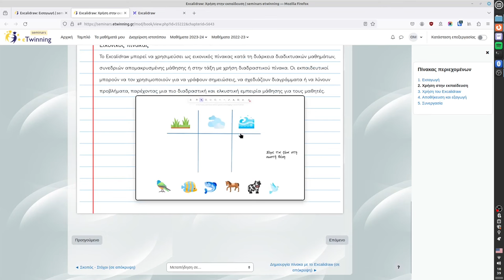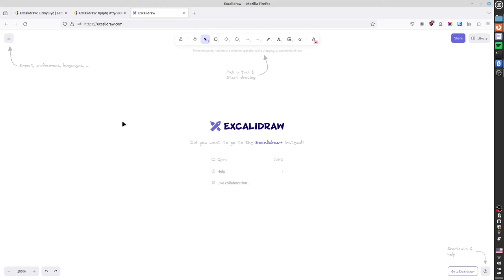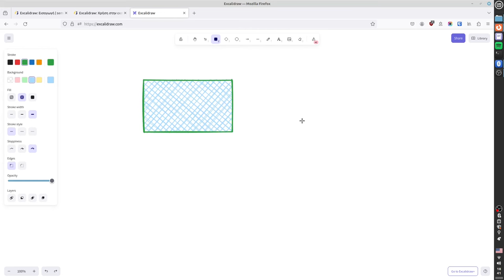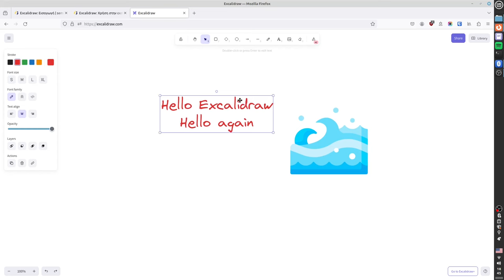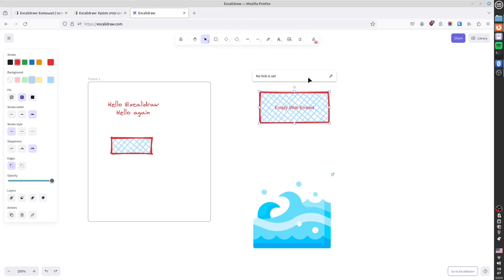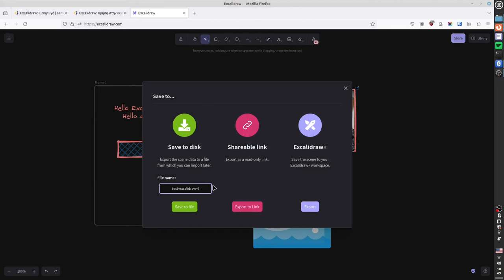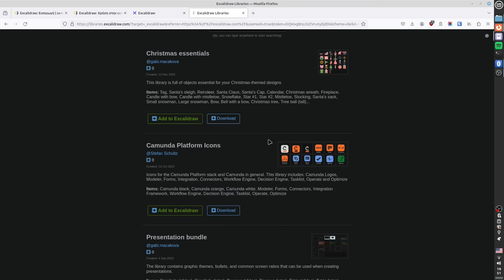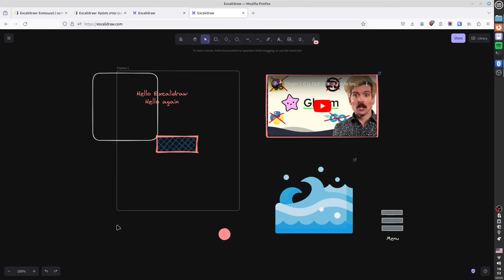Συνεργατικοί πίνακες με το Excalidraw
Το Excalidraw είναι ένα εργαλείο εικονικού συνεργατικού πίνακα (virtual collaborative whiteboard) που χρησιμοποιείται για τη σχεδίαση διαγραμμάτων, απεικονίσεων και σχεδίων. Είναι ιδιαίτερα δημοφιλές μεταξύ προγραμματιστών, σχεδιαστών και ομάδων που χρειάζονται έναν απλό αλλά αποτελεσματικό τρόπο για την επικοινωνία ιδεών, ροών εργασίας και εννοιών.